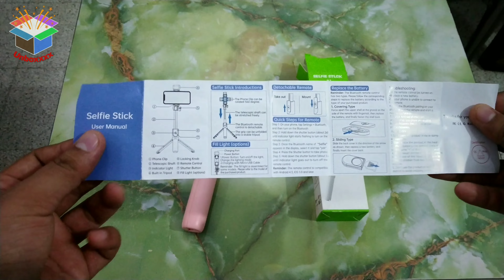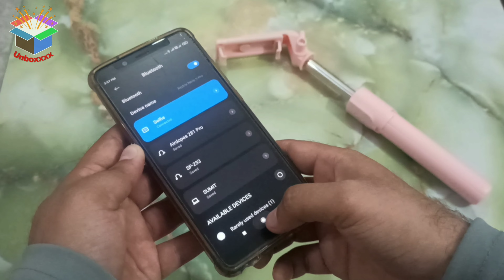best selfie stick tripod for vlogging & reels | selfie stick r1 unboxing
welcome Friends Unboxxxx channel is video me apko Unboxing dekhayenge Selfie Stick R1 with Tripod and Bluetooth remote control ki or How to use and full review dekhayenge selfie stick r1 ki. jo Best selfie stick tripod for vlogging & reels keh sakte ho.

o Compact Design & Lightweight: The selfie-stick tripod is very compact for easy storage, the folded size is only 7. Small and lightweight

o It can be placed in a wallet, backpack or suitcase without making a dent. Easy to store and carry when travel.

o Wide Use & Wireless Remote: This selfie-stick tripod can be used as a tripod, and a selfie-stick, it can be used for indoor or outdoor photos shot and video recording

o It can be used for remote video, mobile phone support during conference calls, make videos for YouTube channel, home video shooting, take family photos, travel selfies etc.

o The Bluetooth remote control button can be stuck on the selfie stick, so you don’t have to worry about losing it.

-: About this channel :-
i Unbox best Gadgets & Unboxing awesome products.
so, welcome Unboxxxx channel.